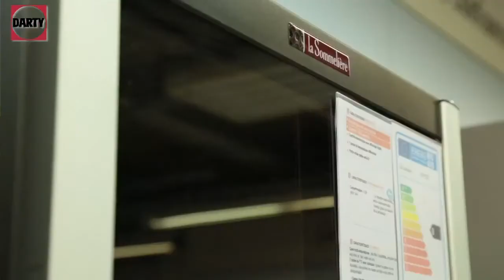Les clés d'une bonne conservation du vin - la lumière (Bordeaux)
La lumière est une des conditions nécessaire à la bonne conservation du vin.
Avec la participation de Lilian Seghier, caviste à Bordeaux.